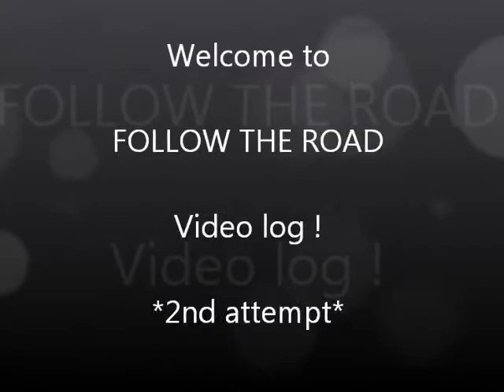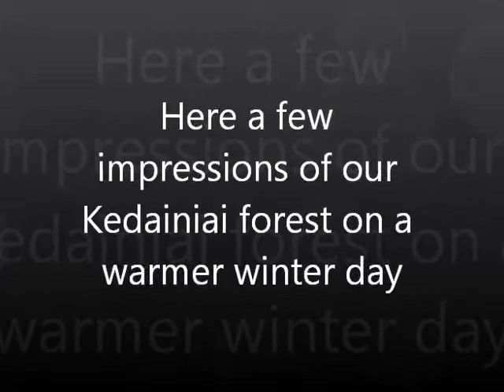Follow The Road Video log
I am Coco and together with my husband Augustas we went on a hitchhiking journey through the world lasting for 6 years, from 2005 till 2011. We spent 3 years in Latin America, and then bits and pieces in Europe, India, Malaysia, Thailand, and Australia.

Our hitchhiking journey finished at the end of 2011, when we settled for a longer while in Germany. We lived 2 years near the beautiful Saxonian Switzerland, grew in number to three in our family, and set off for a winter in Spain in  2013. Now we are back on the Northern side, spending a year in the beautiful town of Kedainiai, in the Kaunas district of Lithuania.

Hitchhiking, yes, finished three years ago. Our journey though is ongoing. It never stopped, not even a single second. It simply transformed to another way of living and experiencing this magical world here on planet Earth.

For years I have a dream: to share my experiences from our journey through the world and our life in general in presentations. As this is a huge step for me, I decided to share what I want to say for so long first in a video log. May it lead me to realize my dream ;)